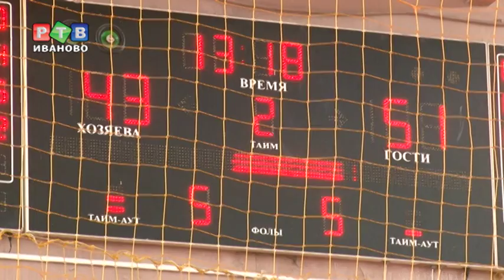Трехзначное поражение "Энергии"